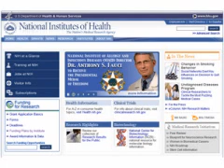Nobel Prize Winners Harold Varmus and Phillip Sharp speak at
The 6th Annual Colloquium will be held on the main NIH campus in Bethesda, with Thursday Colloquium dinner to be held at the Pooks Hill Marriott in Bethesda, Md.